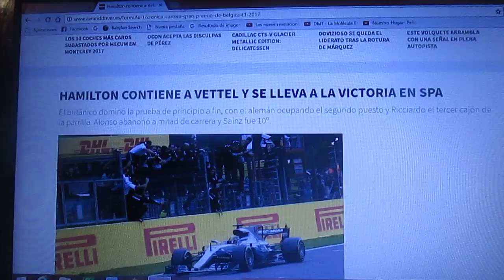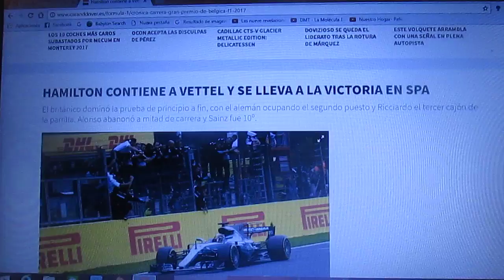Resumen GP de Bélgica 2017 de F1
Un breve resumen de lo que fue la primera carrera de la primera mitad de la Temporada 2017 de F1 que se disputó en el Circuito de Spa Francorchamps y en el que ganó el inglés tri campeón británico Lewis Hamilton seguido de Sebastian Vettel de Ferrari y Daniel Ricciardo de Red Bull Racing